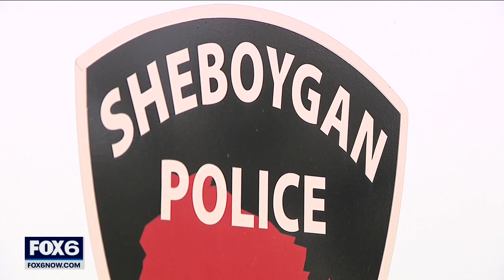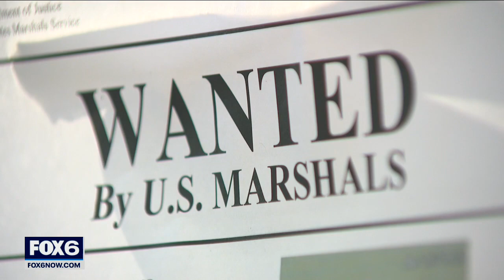Wisconsin's Most Wanted: Marvin Blackshear has warrants in Sheboygan | FOX6 News Milwaukee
When it comes to 55-year-old Marvin Blackshear, U.S. Marshals say you need to set time aside to go over his criminal history.